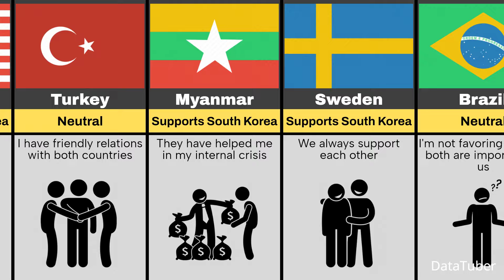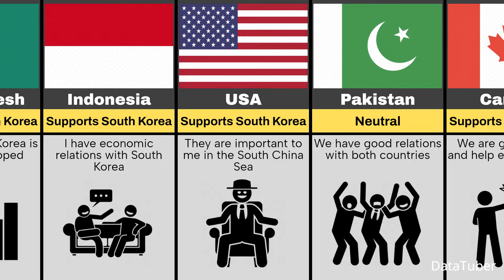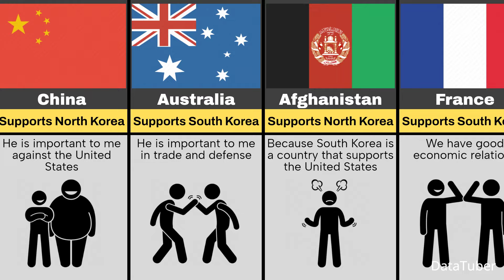Comparison: Countries that Supports South Korea or North Korea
This Video Show, Countries that Supports South Korea or North Korea